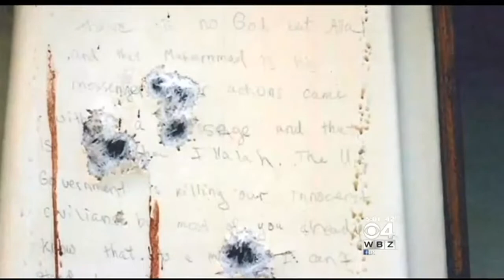Jurors In Marathon Bombing Case See Second Note Left In Watertown Boat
The note was carved into wooden slats inside the Watertown boat where Dzhokhar Tsarnaev hid from police for hours. WBZ-TV's Jim Armstrong reports.